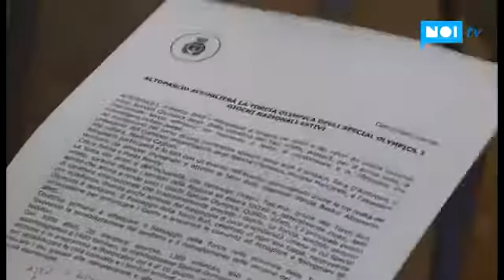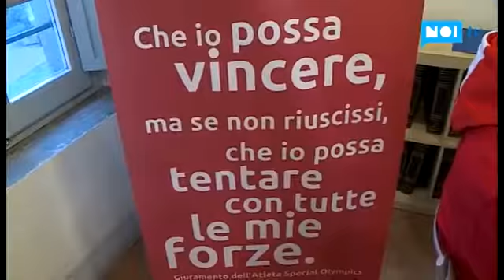Altopascio accoglierà la torcia olimpica degli Special Olympics - Servizio di NoiTv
Servizio di NoiTv del 04/04/2018.